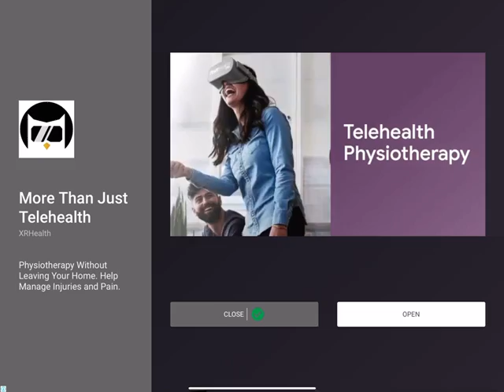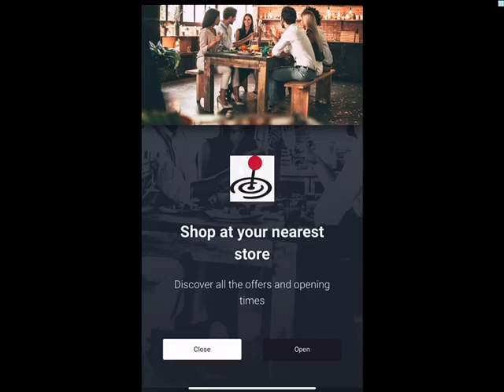Piggy carnival game?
Hope y’all enjoyed until next time BYEEEEEEE!